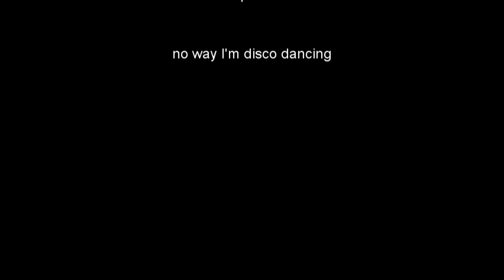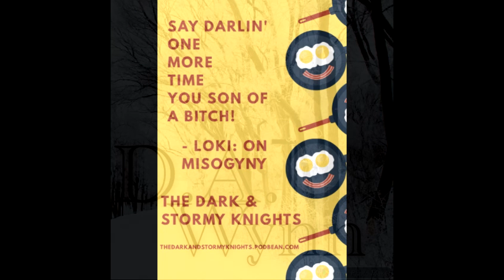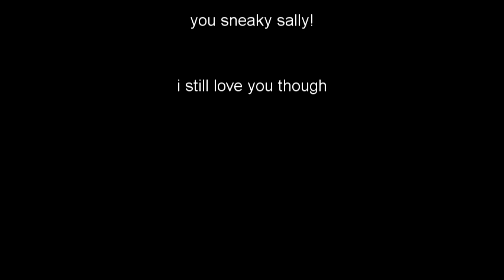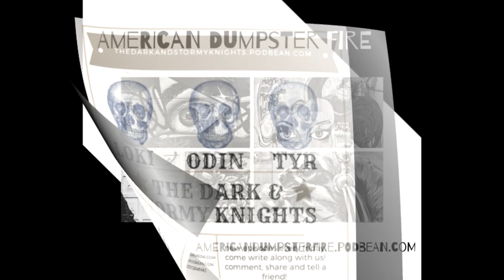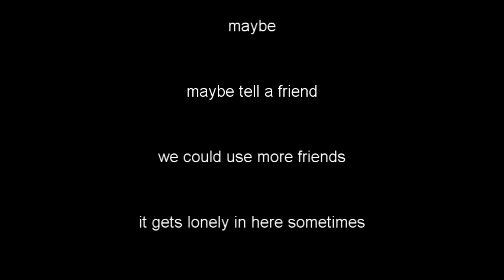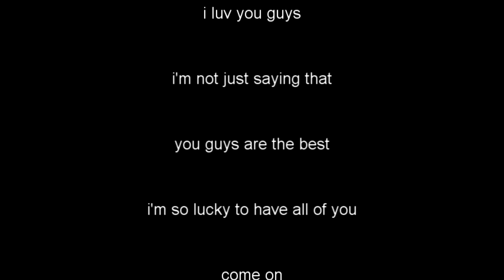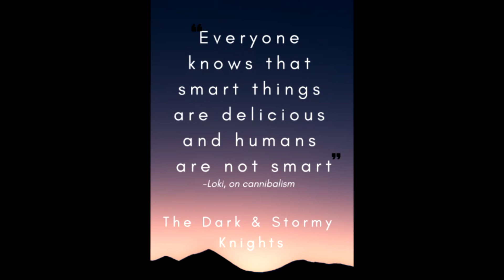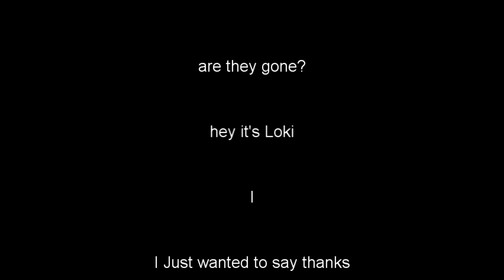Send the bloody thing back to hell dskep0019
Love is in the air for our cuddly wolf Wilhelm! Find out what happens in the aftermath of battle as Wilhelm finds his place with his peers and Karen earns her keep. Then catch chapter 11 as Hammond and Zara encounter something otherworldly!

Thedarkandstormyknights.home.blog